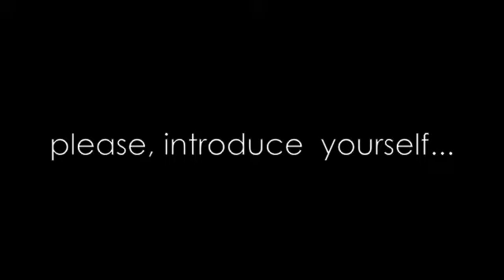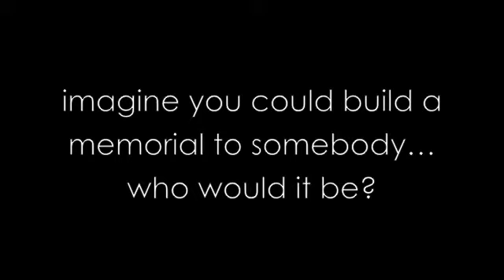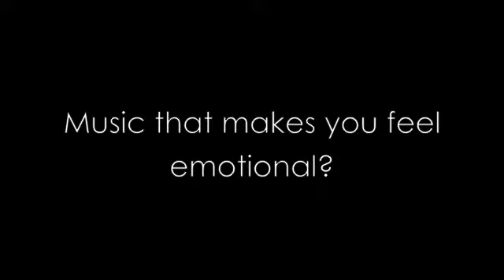Vidunder - Interview - by stoner rock austria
interview with the swedish rock band VIDUNDER in Vienna

by: Res Fitzgerald and Nileppez Del